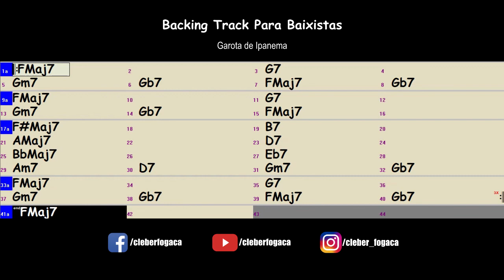Garota de Ipanema (Tom Jobim/Vinicius de Moraes) Backing Track Para Baixistas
Backing Track Para Baixistas - Música Garota de Ipanema clássico da bossa nova sem o baixo.